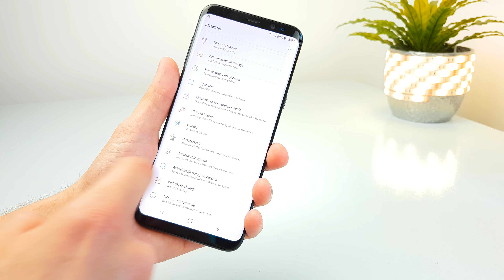Jak przywrócić ustawienia fabryczne Samsung Galaxy S8 Plus ? RESET | ForumWiedzy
Zobacz, jak przywrócić ustawienia fabryczne. Pamiętaj, że skasujesz całą zawartość pamięci!

👊 Pozdrawiam